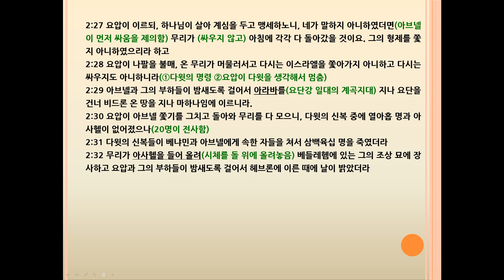사무엘하(2Samuel) 2장 이스라엘과 유다의 전쟁